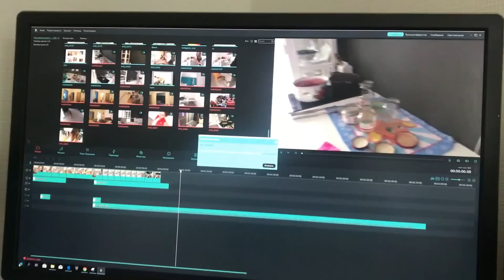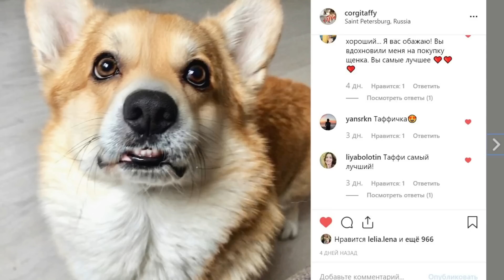Подружился с Хаски! ОЧЕНЬ много Таффи=)) ВЕЛЬШ КОРГИ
Ваши Ника и Таффи=))